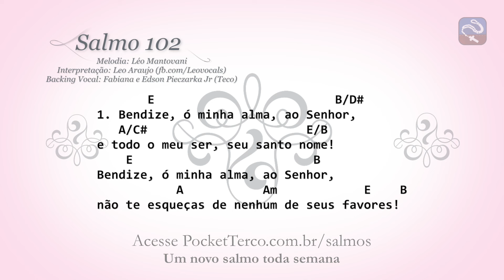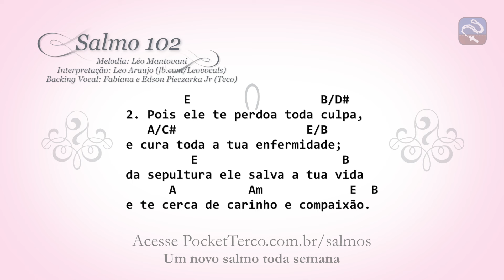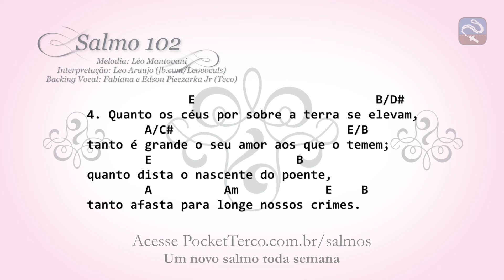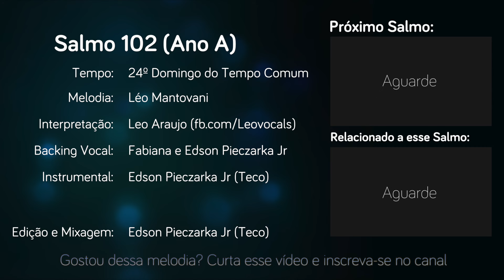SALMO 102 - O SENHOR É BONDOSO, COMPASSIVO E CARINHOSO (24º DOMINGO DO TEMPO COMUM - ANO A)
Salmo 102
Backing Vocal: Fabiana e Edson Pieczarka Jr
Instrumental e Arranjos: Edson Pieczarka Jr (Teco)

INTRO: E, B, A, C

      E        B           A  Am       E
O SENHOR É BONDOSO, COMPASSIVO E CARINHOSO

       E                         B/D#
1. Bendize, ó minha alma, ao Senhor,
   A/C#                      E/B
e todo o meu ser, seu santo nome!
    E                         B
Bendize, ó minha alma, ao Senhor,
           A           Am            E    B
não te esqueças de nenhum de seus favores!

        E                  B/D#
2. Pois ele te perdoa toda culpa,
   A/C#                  E/B
e cura toda a tua enfermidade;
         E                    B
da sepultura ele salva a tua vida
e te cerca de carinho e compaixão.

             E                       B/D#
3. Não fica sempre repetindo as suas queixas,
    A/C#                        E/B
nem guarda eternamente o seu rancor.
          E                       B
Não nos trata como exigem nossas faltas,
nem nos pune em proporção às nossas culpas.

              E                         B/D#
4. Quanto os céus por sobre a terra se elevam,
        A/C#                        E/B
tanto é grande o seu amor aos que o temem;
        E                    B
quanto dista o nascente do poente,
tanto afasta para longe nossos crimes.